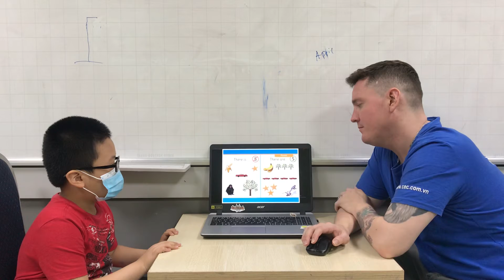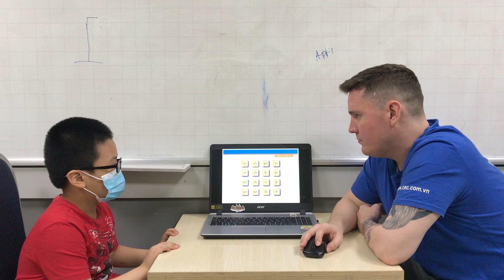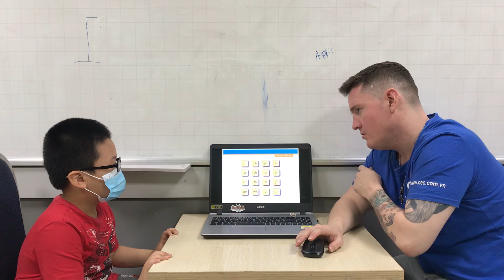CEC Lieu Giai | KG3K34 | Video test 2 - Gia Dat